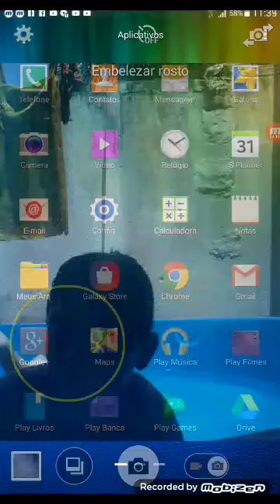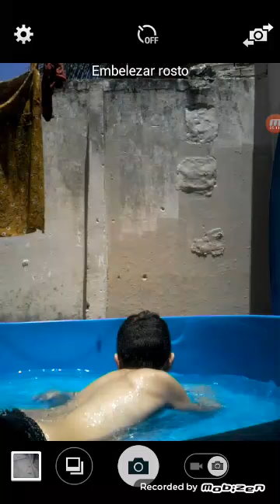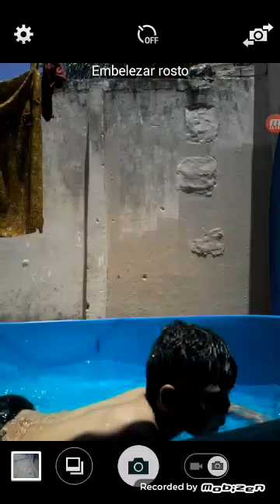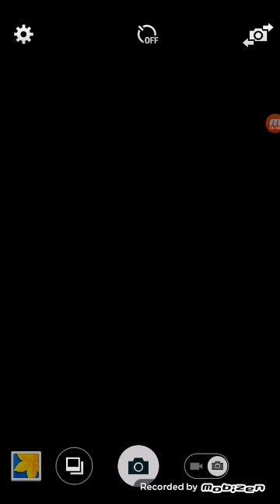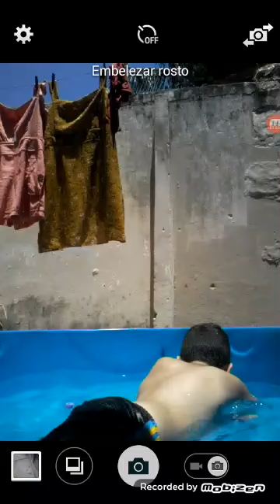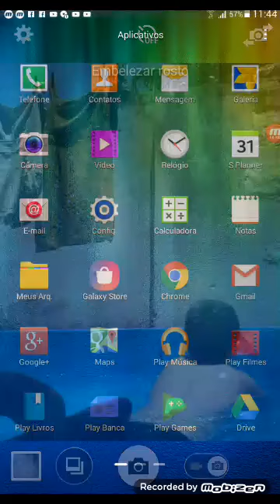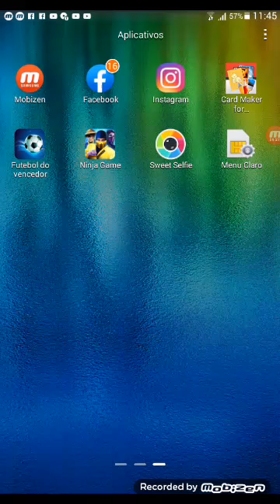ACONTECEU UM ACIDENTE NA PCINA COMIGO